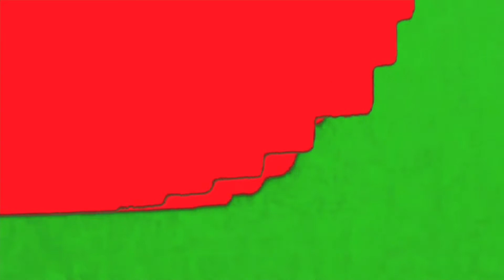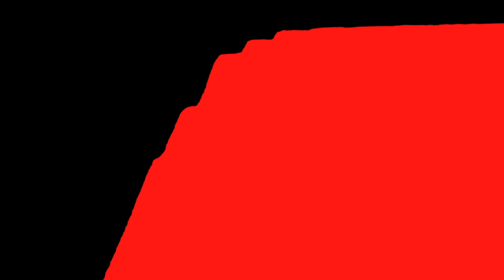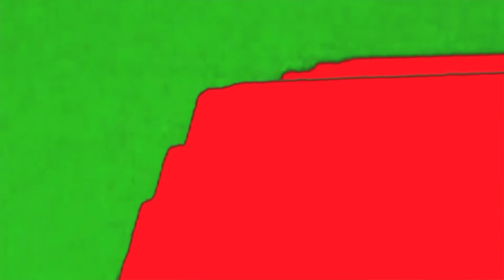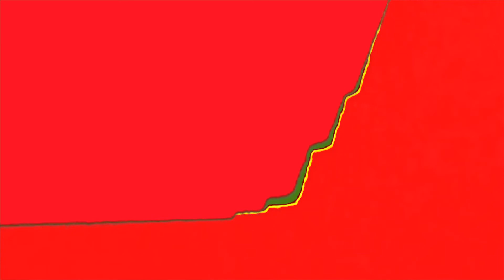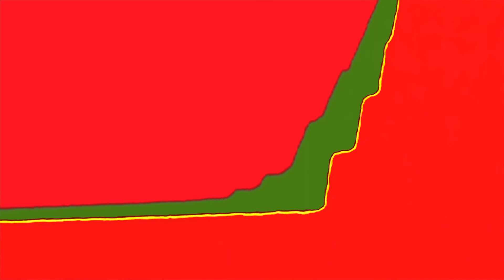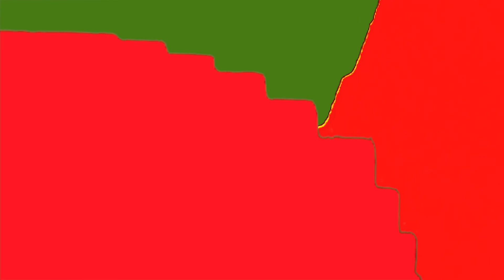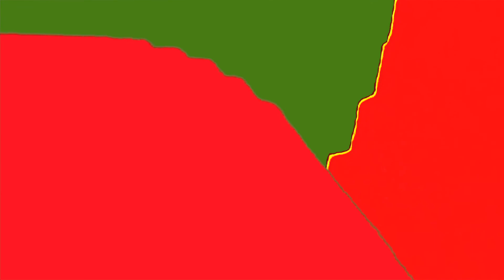Papiro – Rhenus Rebus (excerpt)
From «Automare» (2017)
Video by Marco Papiro